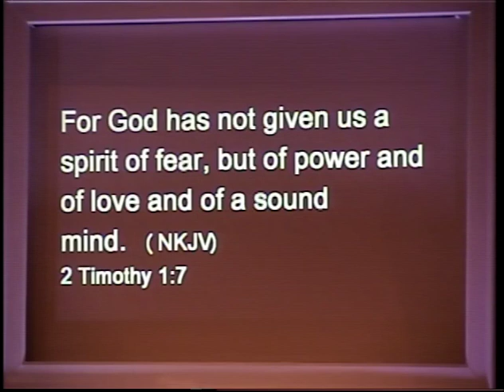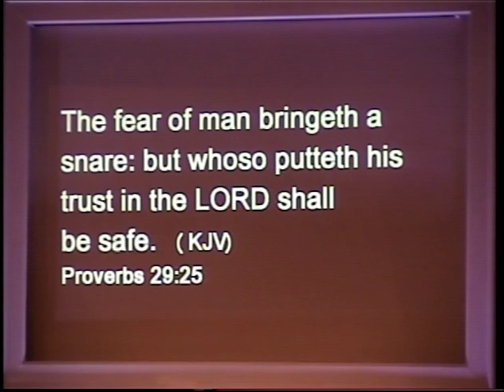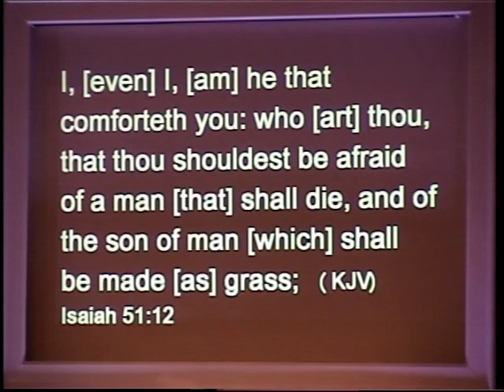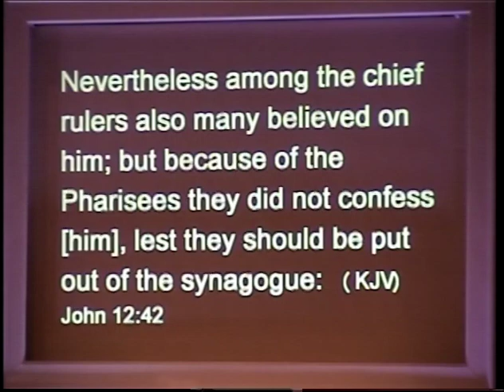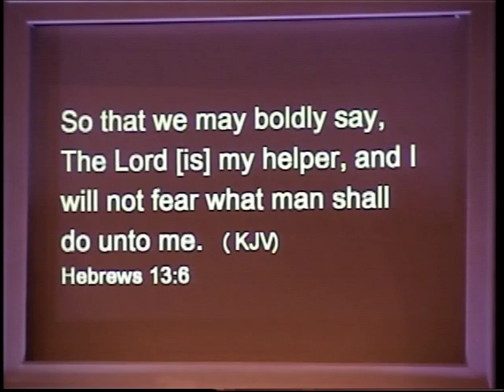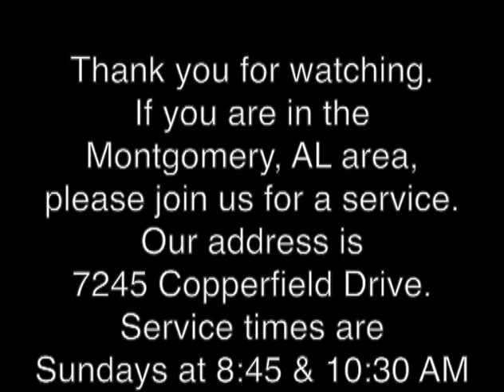Don't Yield to Fear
This video is about Don't Yield to Fear